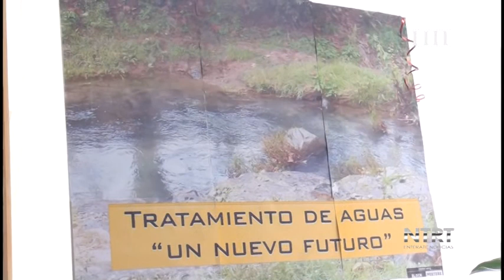Presentan Alumnos del Tec de Zacapoaxtla Proyectos para Conservar Medio Ambiente